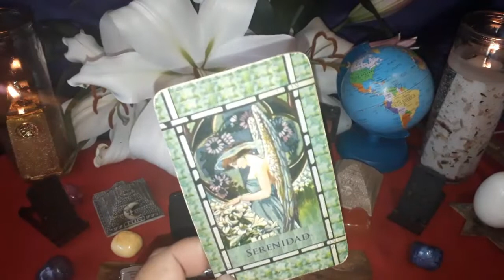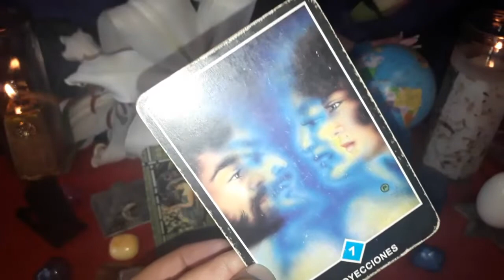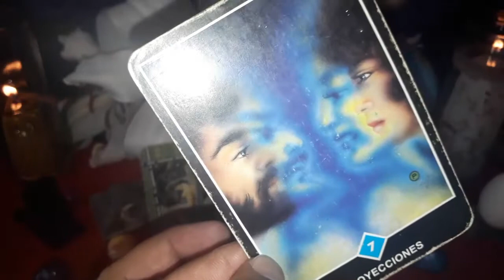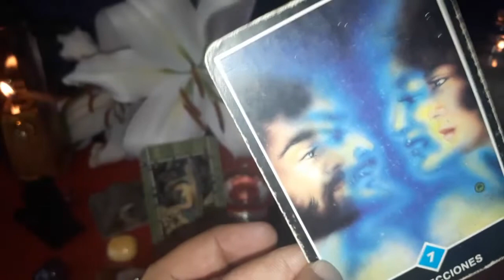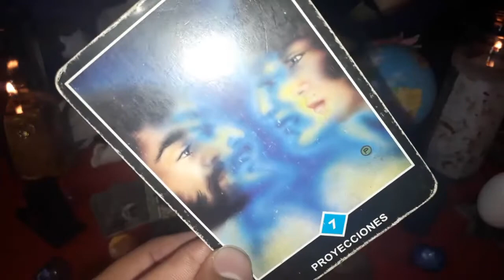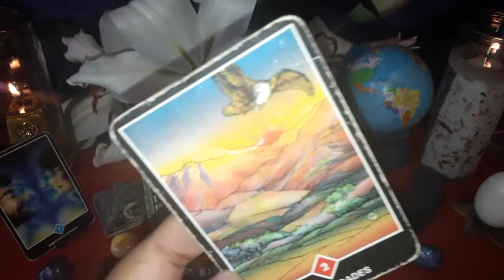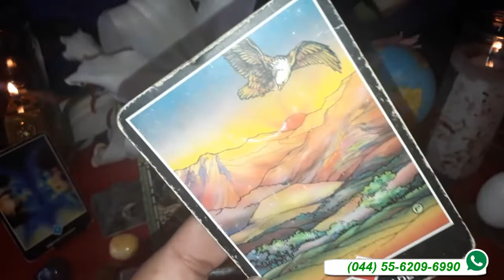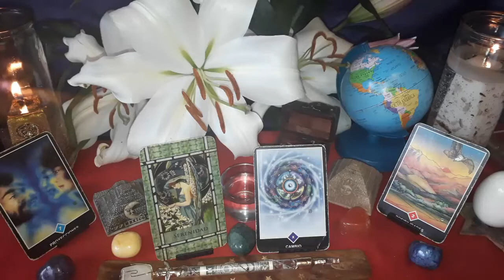LEO - HORÓSCOPO DEL 24 AL 30 DE SEPTIEMBRE